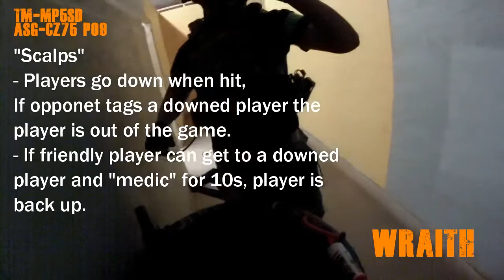Airsoft Arena After Hours: "Scalps" 4-9-2016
After hours at Airsoft Arena, Milwaukee, WI
"Scalps" aka FREEZETAG
Wraith POV GoPro H3